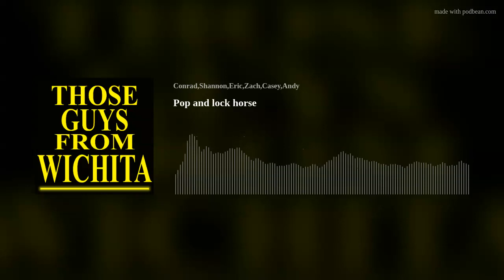Pop and lock horse